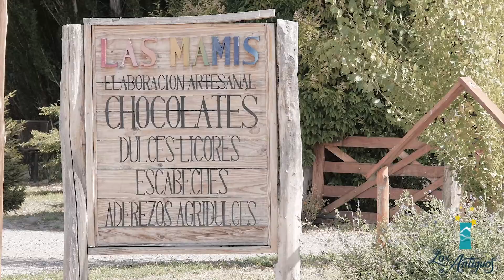Las Mamis - Los Antiguos - Santa Cruz